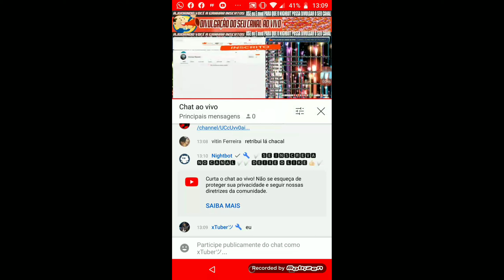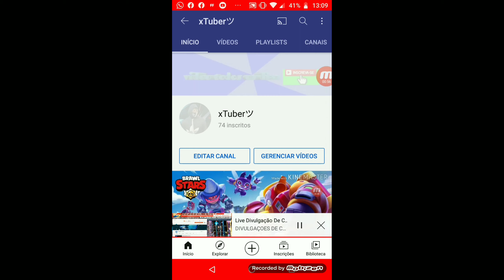COMO GANHAR INSCRITOS DE GRAÇA (SEM PROGRAMA